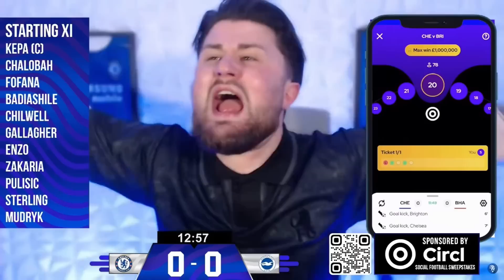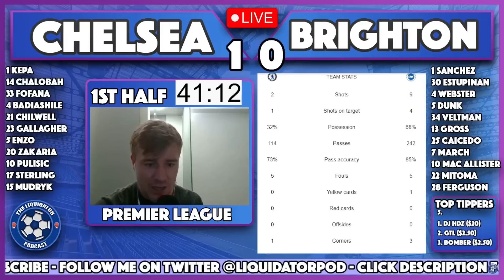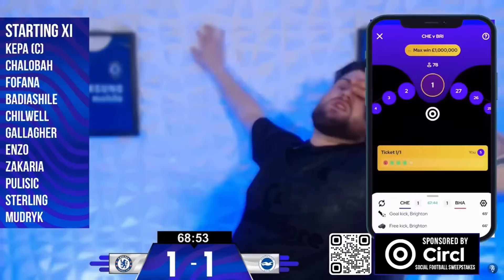CHELSEA FANS REACTION TO 1-2 DEFEAT TO BRIGHTON | PREMIER LEAGUE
Get ready to relive the most exhilarating moments from the recent Premier League game between Chelsea and # Brighton with this epic Chelsea fans reaction compilation video! Watch as die-hard supporters of both teams react in real-time to the game's highs and lows, from stunning goals to nail-biting near-misses. With plenty of cheers, tears, and heart-stopping excitement, this video is a must-watch for any true football fan. So grab your scarf, turn up the volume, and get ready to experience the passion and drama of the Premier League like never before!

Road to 10 members! Latest member: GKR1 - REACTION FANATIC

TIMESTAMPS
00:00 Intro
00:11 Goal for Chelsea / Conor Gallagher
02:21 Goal for Brighton / Danny Welbeck
04:31 Goal for Brighton / Julio Enciso

Show less

7.766K Views - Mar 31, 2024
POLL
Who's winning the Premier League?